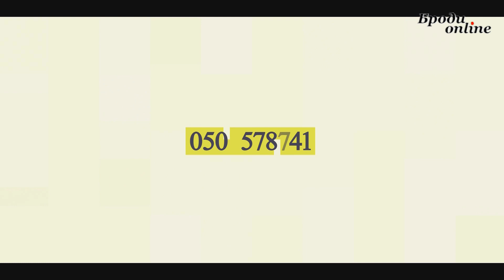Вітання з іменинами Юлії (ТК "Броди online")